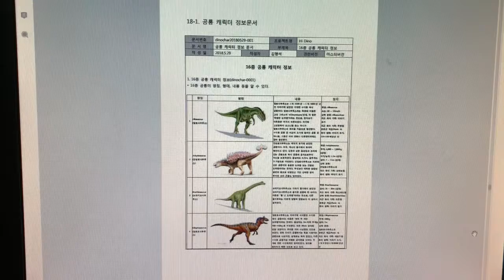문화창조]29. VR게임 기획서 - 별첨8-18-1. 게임요소 디자인단계_공룡캐릭터 정보문서